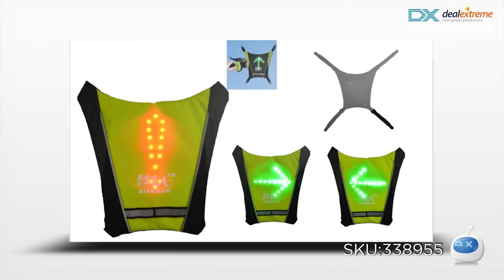Bikeman Safety Warning R/C Signal Lamp Vest for Cycling - DX.com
Bikeman Safety Warning R/C Signal Lamp Vest for Cycling

It can signal moving forward, turning left, turning right, stop and also flashes.
Brand: Bikeman
Model: 0001
Material: Nylon + Oxford fabric
Color : Light Fluorescent Green